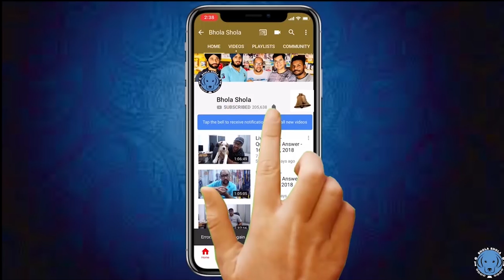Basic Breeding Startup | information | Tips | Pet care | Dog Farm.